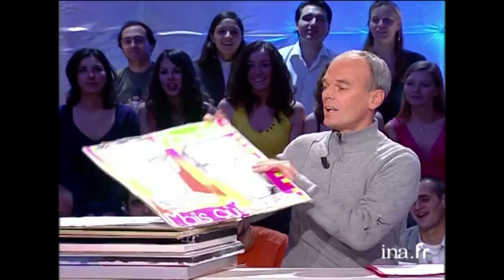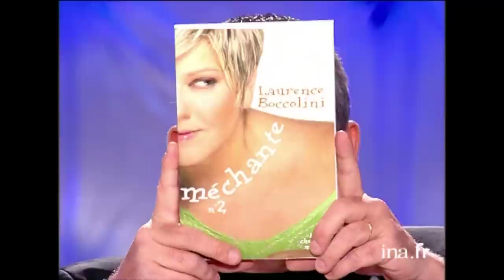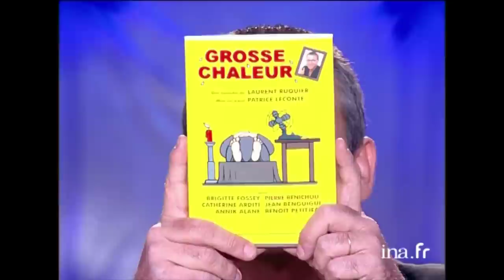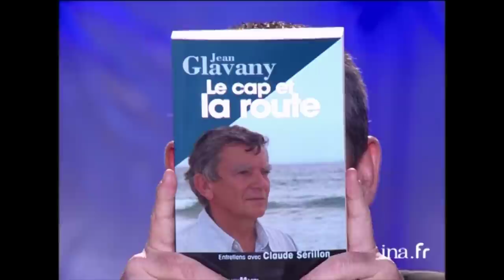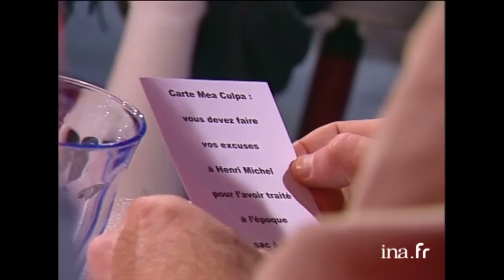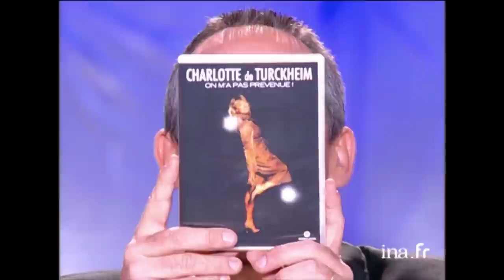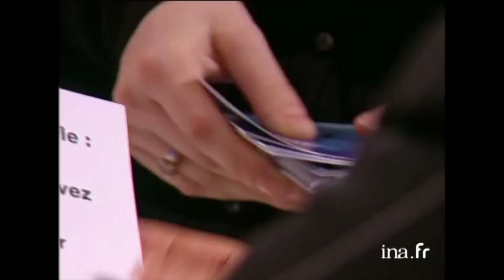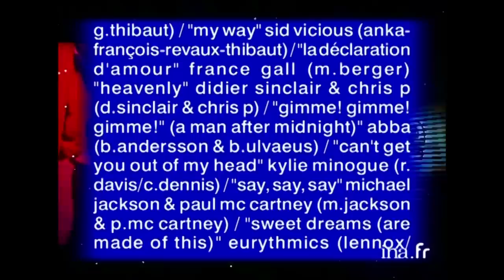Tout Le Monde En Parle avec Florent Pagny, Laurence Boccolini | 26/11/2005 | Archive INA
Tout le monde en parle : [émission du 26 Novembre 2005]
Thierry ARDISSON, en compagnie de Laurent BAFFIE, accueille plusieurs invités qui viennent parler de leur actualité et se prêter à des interviews personnalisées.

 - Présentation des tableaux envoyés par les téléspectateurs.
 - "Tout le monde en a parlé" : les meilleurs moments de la semaine précédente.
 - Entretien avec le chanteur Florent PAGNY à l'occasion de son double album "L'intégrale du spectacle Baryton" et le DVD "L'intégrale du spectacle Baryton". Interview "nombriliste".
 - Entretien avec la présentatrice Laurence BOCCOLINI à l'occasion de la parution "Méchante n°2". Interview "Maillon faible".
 - Entretien avec Régis et Laspalès pour la pièce de théâtre "Landru". Interview "sadique".
 - Laurent RUQUIER pour le DVD "Grosse chaleur". Interview "la suite svp".
 - Jean GLAVANY pour "Le cap et la route" avec Claude SERILLON PRIVAT. Interview "tout n'est pas si mal".
 - Entretiens avec le chorégraphe Kamel OUALI à l'occasion de la représentation de la comédie musicale "Le roi soleil", Didier Van CAUWELAERT, écrivain, autour de son livre "Cloner le Christ", et Eric CANTONA pour son rôle dans "La vie est à nous !".
 - Entretiens avec la comédienne Josiane BALASKO au sujet de sa pièce de théâtre "Dernier rappel", le patineur Philippe CANDELORO qui publie avec Alain LEBLOND ELLEBORE "Candel rebelle et fidèle" et répond à l'interview "pas gay", et l'humoriste Charlotte de TURCKHEIM à l'occasion de la sortie du DVD "On m'a pas prévenue !" qui répond à l'interview "femme moderne".
 - Entretien avec l'acteur Thierry FREMONT au sujet de son rôle dans la pièce de théâtre "Le miroir" qui répond à l'interview "depuis lundi". Le chanteur Paul ANKA, à l'occasion de la sortie de son album "Rocks swings", répond à l'interview "sex talk".
 - Entretiens avec les comédien(ne)s Mika TARD, Isabelle VITARI et Alexandre BRIK au sujet du film "Foon" et de la série "Allô Quiche !". DJ Didier SINCLAIR pour son album "In the club. Vol 3 by Didier Sinclair".